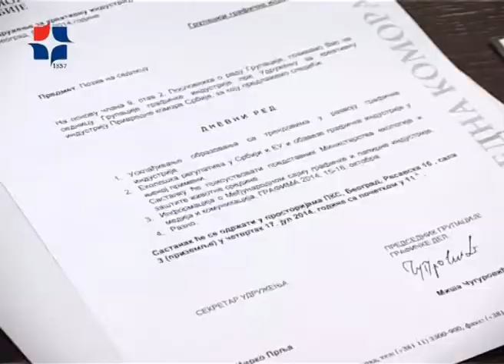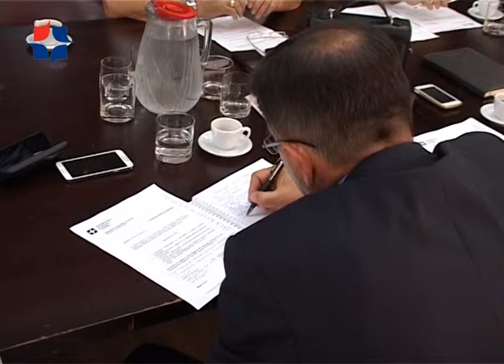Sednica Grupacije grafičke industrije pri Udruženju za kreativnu industriju PKS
Članovi Grupacije smatraju  da je neophodno što pre uskladiti obrazovanje sa savremenim trendovima u oblasti grafičke industrije. Na sednici je najavljena i sajamska manifestacija „Grafima 2014“.